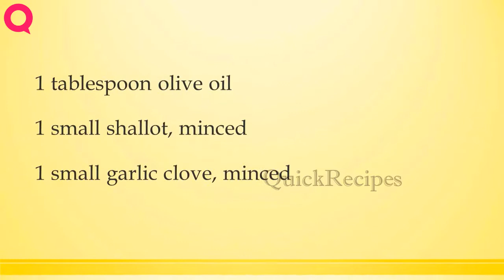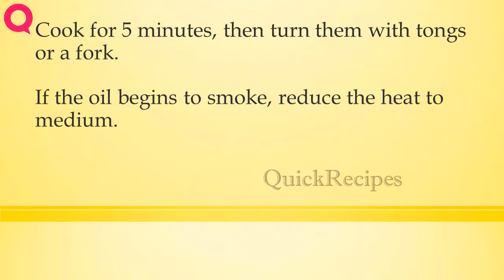SAUTÉED PORK CUTLETS with GREEN PEPPERCORN SAUCE | How to Make Recipes | Easy To Learn